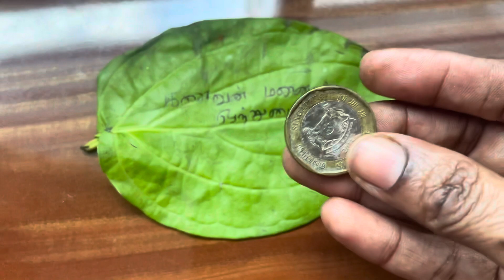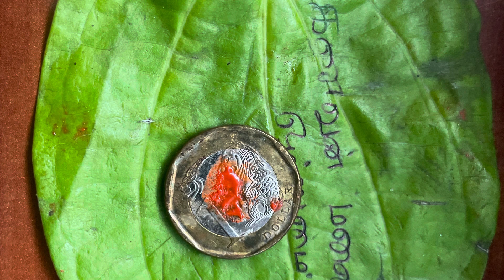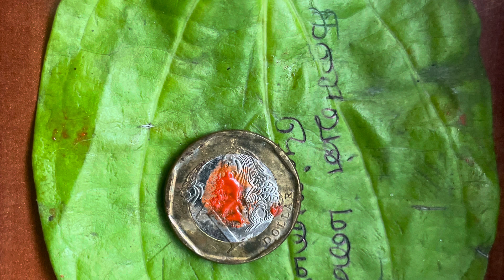காரியதடை நீங்க 2பொருட்கல் வைத்து வழிபடும் முறை/ Tamilnattu Samayal Video 677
வெற்றிலை,செந்தூரம்